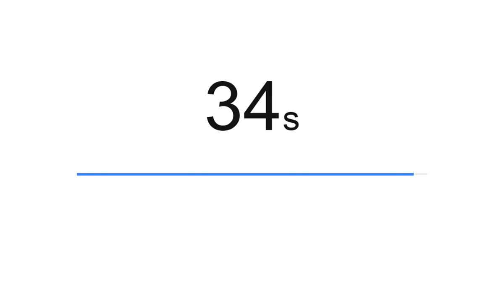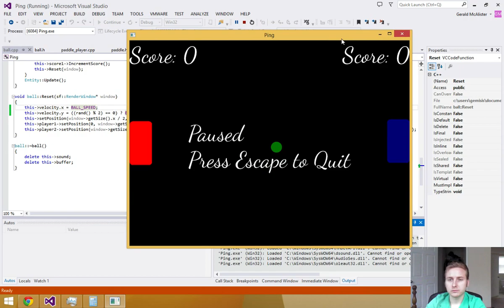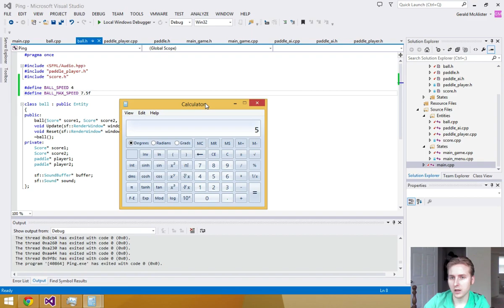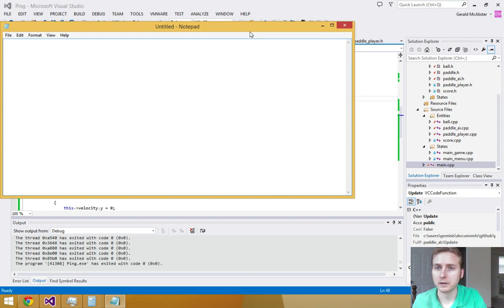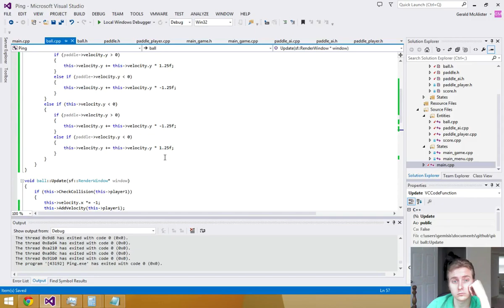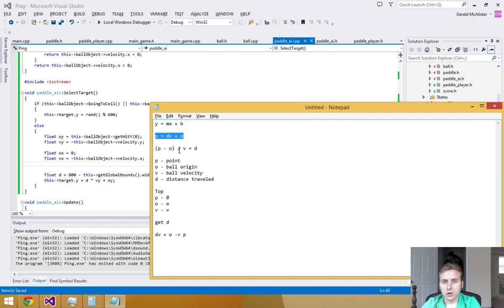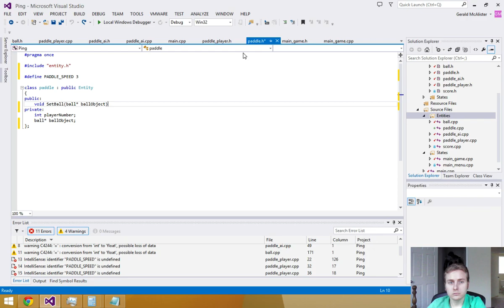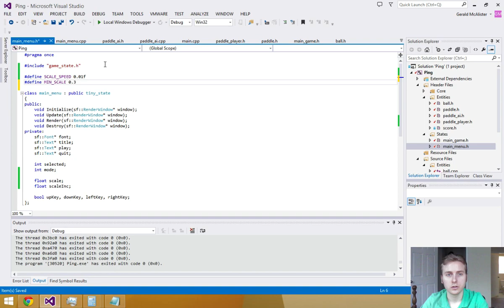C++/SFML Games Episode 7: Polishing Ping - 1 / 2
This video focuses on polishing the original pong game that was made!  We fix framerate issues within it, add some nicer bounce effects, make the AI smarter, and more!

You can download the game to play